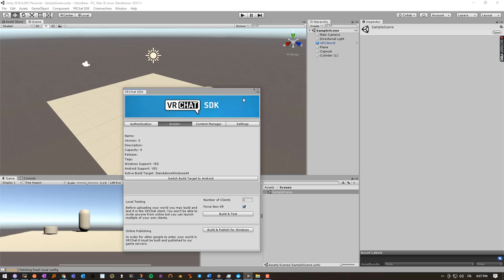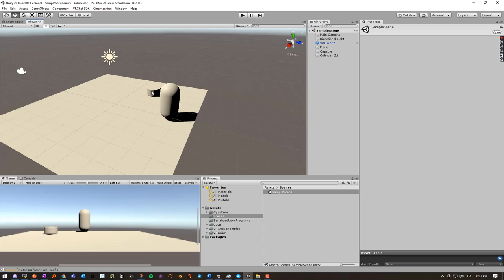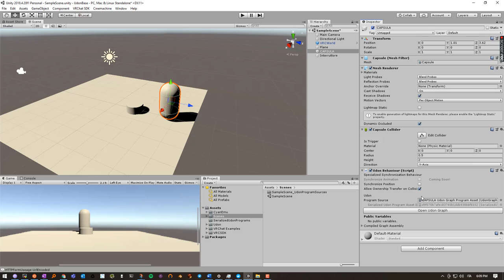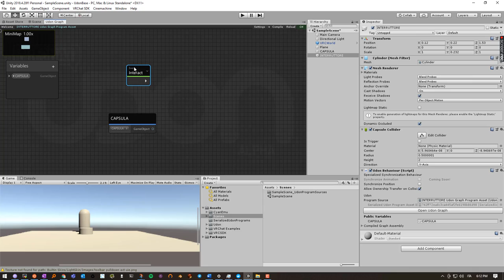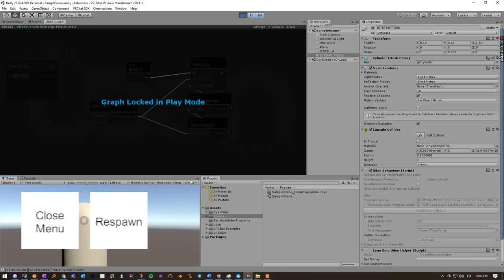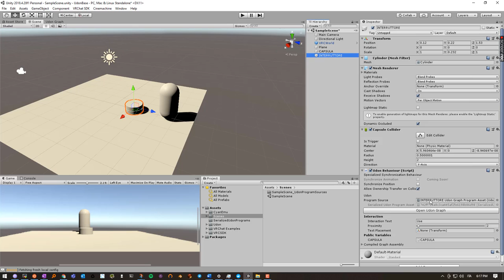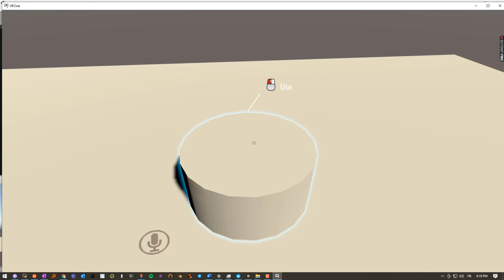Primo script Udon visuale accendi e spegni toggle interruttore